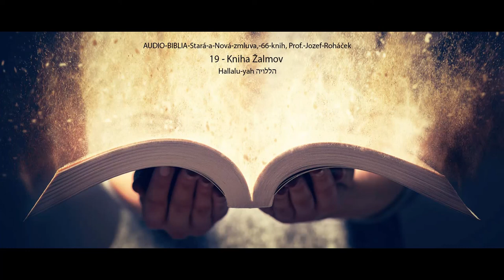19 Kniha Žalmov